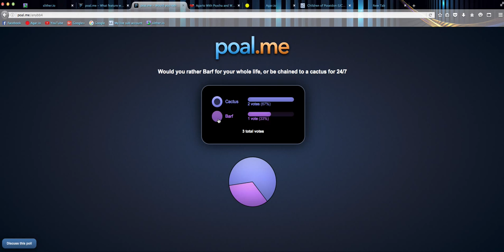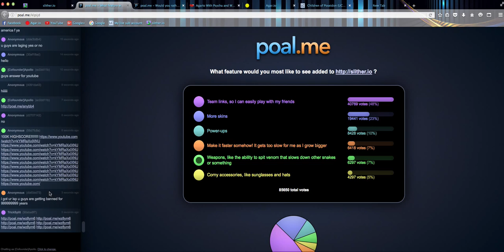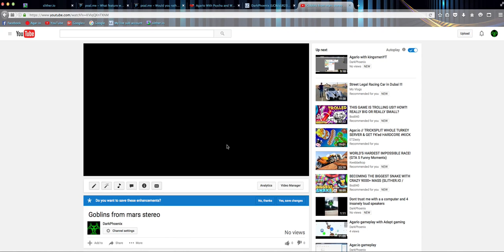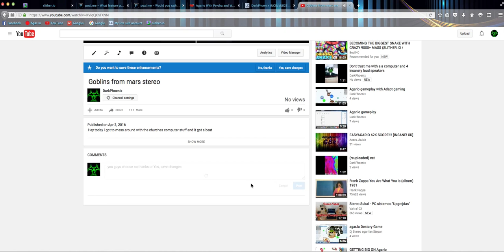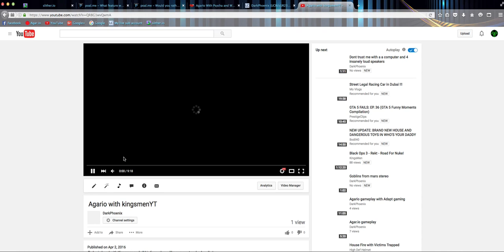THE NEW AGARIO? Slither io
Today I played on ...the new agario not really but it like agario.slither.io its a fun game!